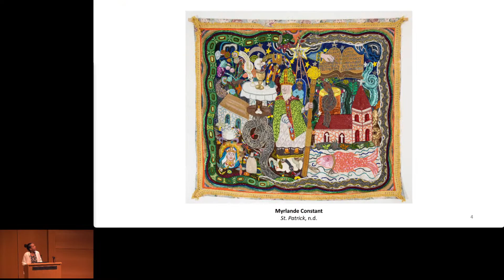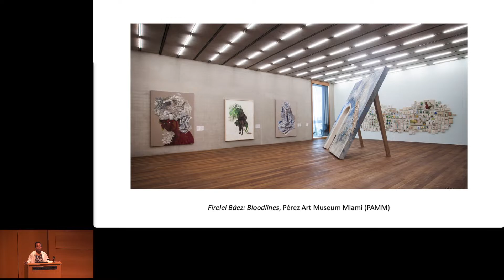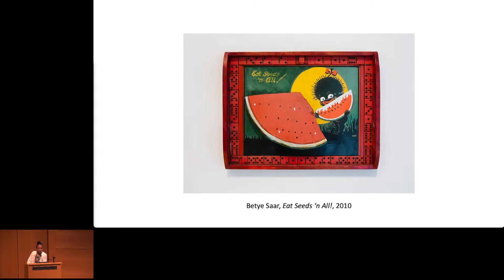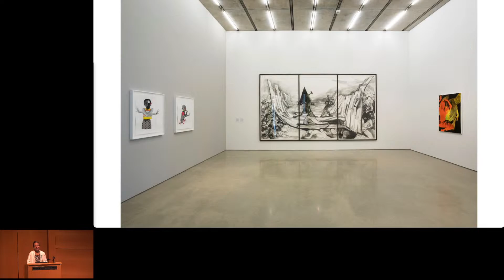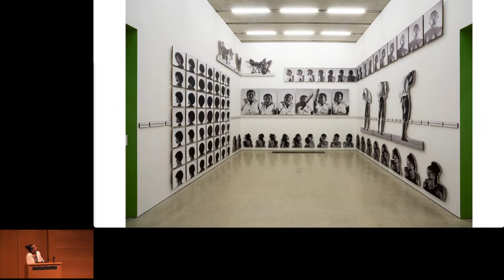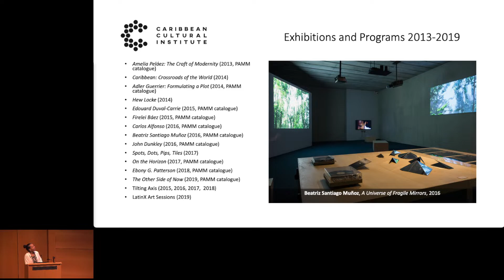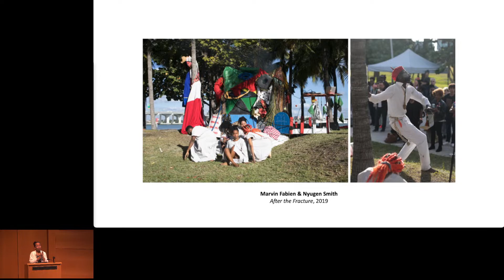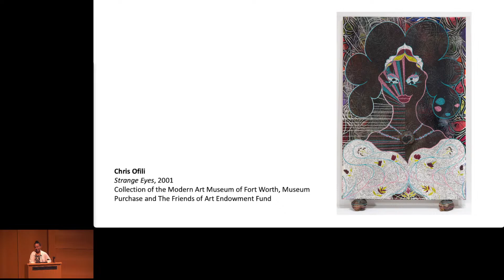María Elena Ortiz - Tuesday Evenings at The Modern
María Elena Ortiz, curator at the Modern Art Museum of Fort Worth, comes to the Modern from the Pérez Art Museum in Miami (PAMM), where she curated discerning exhibitions such as Allied with Power: African and African Diaspora Art from the Jorge M. Pérez Collection and The Other Side of Now: Foresight in Caribbean Art. With curatorial research informed by African diaspora, Latin American, and Latinx art histories, Ortiz’s scholarship and insights are sought-after and timely; she has received international writing, curatorial, and speaking invitations from prestigious institutions including the Whitney Museum of American Art, New York; the National Museum of African American Art and Culture, Washington DC; Museo de Arte Contemporaneo, San Juan; Matadero, Madrid; Museu Arte Contempoaneo, Barcelona; and Videobrasil, São Paulo.

For this Tuesday Evenings at the Modern presentation, Ortiz has generously agreed to share her curatorial interests and inclinations which provide an expansive view of art history and culture, as represented in past and upcoming projects.

Curator María Elena Ortiz joined the Modern in 2022. In addition to curatorial positions at the Sala de Arte Público Siqueiros in Mexico City and the Pérez Art Museum Miami, she has served as curatorial advisor for the Horizon Art Foundation in Los Angeles. As a curator, her exhibitions to date include Teresita Fernández: Elemental, American Echo Chamber: José Carlos Martinat, william cordova: now’s the time, Beatriz Santiago Muñoz: A Universe of Fragile Mirrors, Ulla von Brandenburg: It Has a Golden Sun and an Elderly Grey Moon, Firelei Báez: Bloodlines, and Carlos Motta: Histories for the Future, some of which have traveled to the Andy Warhol Museum, Pittsburgh; El Museo de Barrio, New York; and the DePaul Art Museum, Chicago. At PAMM and with support of the Mellon Foundation, Ortiz founded and spearheaded the Caribbean Cultural Institute (CCI)—a curatorial platform dedicated to Caribbean art. During her tenure in Miami, Ortiz worked to diversify the museum’s collection, securing works by Simone Leigh, Bisa Butler, Bony Ramirez, and others. She developed significant public programs, such as At the Crossroads: Critical Film and Video from the Caribbean and Latinx Art Sessions, along with other symposia related to exhibitions. Along with her numerous catalog contributions, she has contributed to writing platforms such as the Davidoff Art Initiative, Curating Now, and Terremoto Magazine. In 2014 she was awarded the Colección Patricia Phelps de Cisneros (CPPC) and Independent Curators International (ICI) Travel Award for Central America and the Caribbean, and she received the Emerging Curator Award from the Museum of Latin American Art, Long Beach, California, in 2012.